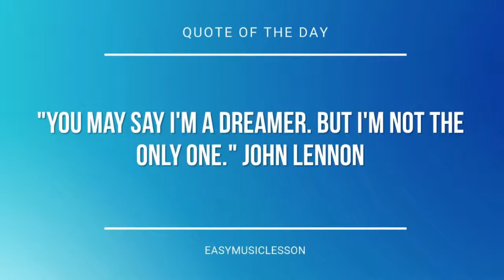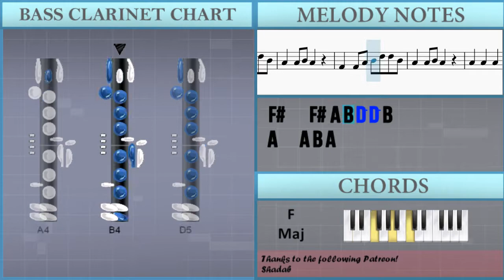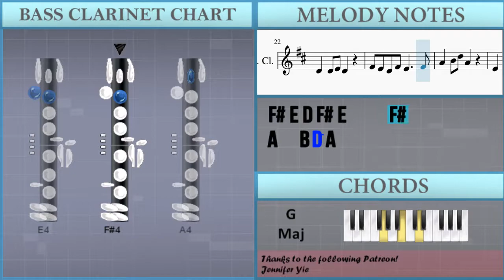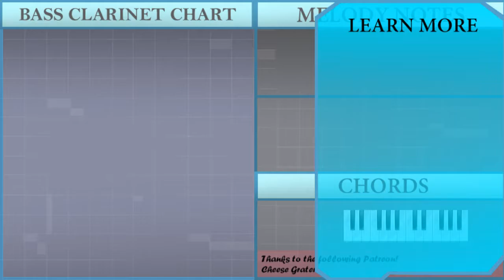How to play Mo Li Hua 茉莉花 by Chinese Folk on Bass Clarinet (Tutorial)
The easiest way to learn how to play Mo Li Hua 茉莉花 by Chinese Folk on the bass clarinet. It's a bass clarinet tutorial for Mo Li Hua 茉莉花 by Chinese Folk.

EasyMusicLesson teaches you to play the your favorite instrument, through easy and simple animation so that you too can learn how to play Mo Li Hua 茉莉花 by Chinese Folk on the bass clarinet easily. A bass clarinet tutorial with visual animation graphic.

Chords of Bass Clarinet arrangement:
C Maj   F Maj   C Maj   C Maj   F Maj   C Maj   C Maj   F Maj
C Maj   C Maj   G Maj   C Maj   C Maj   G Maj   C Maj   G Maj
F Maj   C Maj   F Maj   G Maj   F Maj   G Maj   C Maj   F Maj
G Maj   C Maj   C Maj   G Maj   C Maj   G Maj   F Maj   C Maj
F Maj   G Maj

Melody notes of Bass Clarinet:
F#4   F#4 A4 B4 D5 D5 B4
A4   A4 B4 A4
A4   A4   A4   F#4 A4
B4   B4   A4
F#4   E4 F#4 A4   F#4 E4
D4   D4 E4 D4
F#4 E4 D4 F#4 E4     F#4
A4   B4 D5 A4
E4   F#4 A4 E4 F#4 D4 B3
A3       B3   D4
E4     F#4 D4 E4 D4 B3
A3
B4   B4   A4
A3       B3   D4
A3